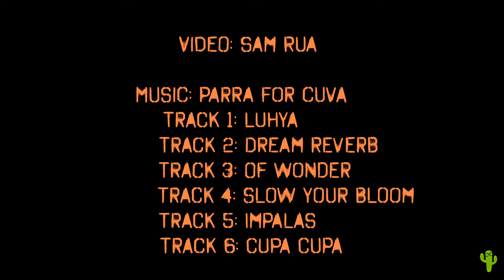Moto Guzzi V85TT in Copper Canyon, Creel to Batopilas, Chihuahua, Mexico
Some highlights from most of the ride down into Copper Canyon (Batopilas Canyon) from Creel. Some fantastic scenery and a nice stay in the wonderful little town of Batopilas, Chihuahua, Mexico. Video is best viewed in HD. Chapter markers below...

0:00 Leaving hotel in Creel
2:36 Crossing Urrique River
4:31 Starting decent into Batopilas Canyon
7:17 Mirador Kirare Artesanias (Mexican Stelvio Pass overlook)
14:40 First crossing of Batopilas River
26:15 Second crossing of Batopilas River
27:46 Colorful Batopilas Town Square
28:33 Arrival at Hotel Juanita